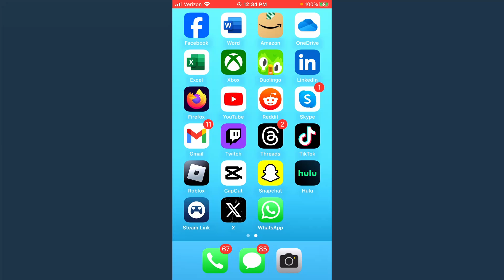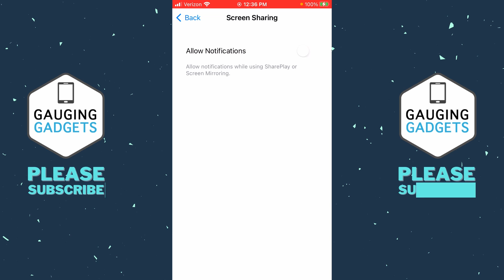How to Turn On or Off Notifications While Screen Sharing on iPhone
How to turn on or off notifications while screen sharing on iPhone? In this tutorial, I show you how to enable or disable notifications while screen sharing on an iPhone. This means you can hide or show notifications while your iPhone is screen mirroring. Turning off notifications while screen mirroring on iPhone is a great way to ensure no one sees your messages or notifications while screen sharing.

Follow the steps below to turn off or on notifications while screen sharing on iPhone:
1. Open the settings on your iPhone.
2. In the settings select Notifications.
3. Select Screen Sharing.
4. To turn off notifications while screen sharing turn on allow notifications.